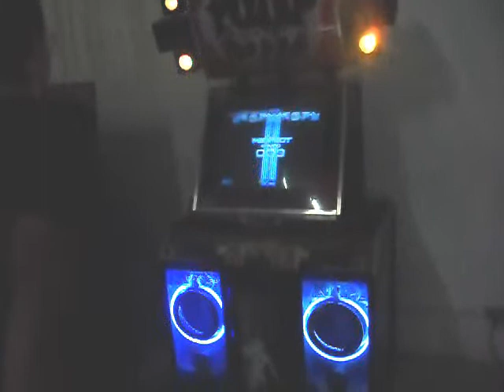[P4L.15] Vinny - Solitary 1.5 NM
mesma coisa da panuelito u.u